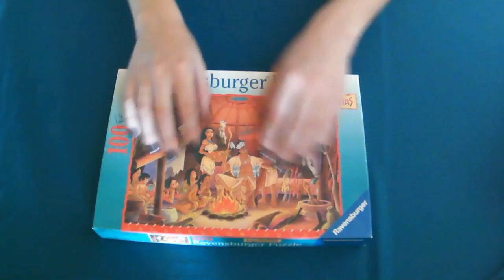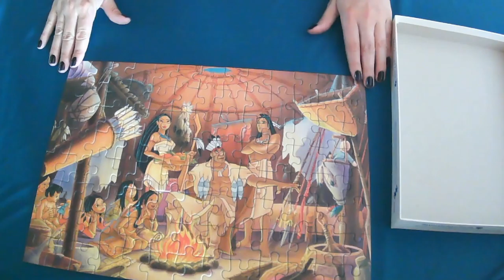[ASMR] Jigsaw Puzzle Sounds - No Talking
Hey guys, today I have a jigsaw for you :)

I hope you will enjoy and relax!

Headphones are recomended.

What is this weird thing called ASMR?